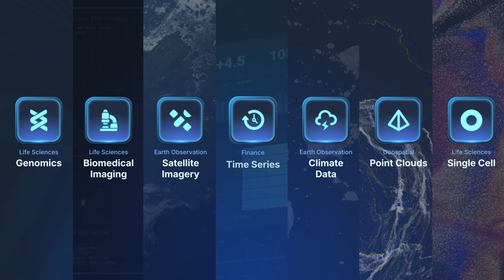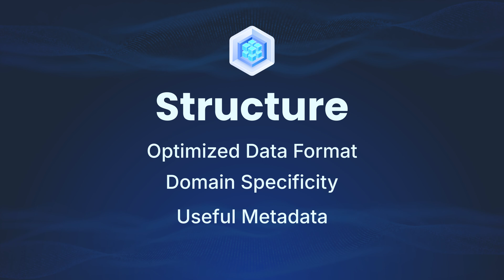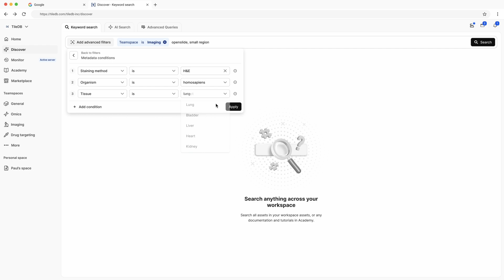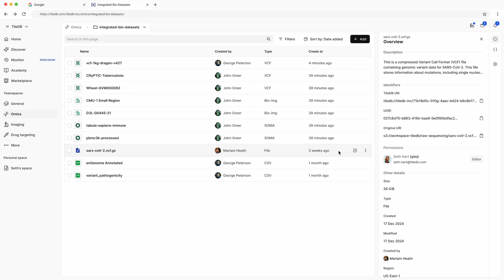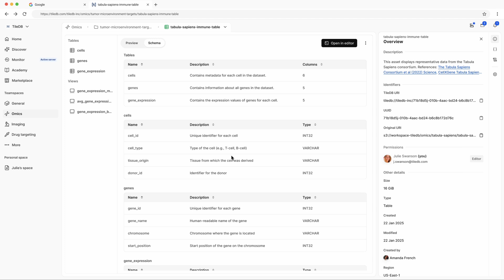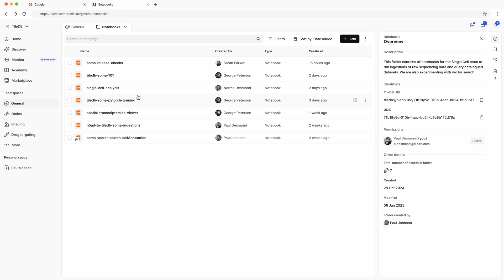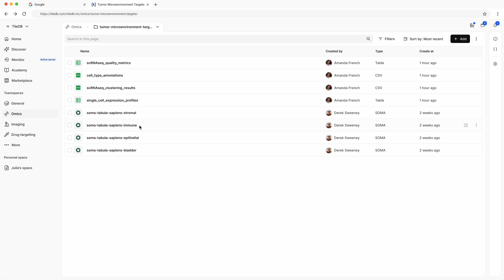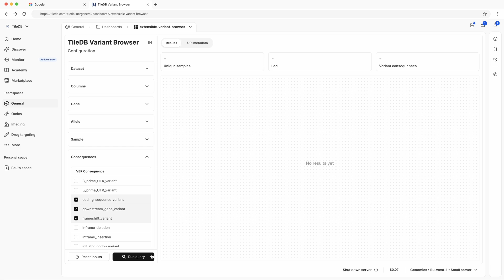Introducing TileDB Carrara – The Only Database Designed for Discovery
TileDB Carrara is a breakthrough in database technology, designed to help teams organize, structure, collaborate, and analyze all their data—efficiently and securely. Whether you're working with AI, scientific research, business intelligence, or large-scale analytics, Carrara gives you the power to extract insights without limitations.

*Why TileDB Carrara?*
* Organize – Turn all your structured and unstructured data into a single, easily searchable catalog with rich metadata and direct cloud access. No more data silos or redundant copies.
* Structure – Work seamlessly with multi-dimensional and complex data formats, from time-series to imaging, genomics, and AI-driven datasets. TileDB’s unique array-based architecture outperforms traditional tabular databases for large-scale analytics.
* Collaborate – Share and analyze data securely in a Trusted Research Environment with federated queries, compliance-ready security, and team-based access controls.
* Analyze – Use built-in Jupyter Notebooks, distributed computing, and support for Python, R, JavaScript, and more to extract insights faster than ever. No need to move or duplicate data—query it where it lives.

0:00:00 – Intro
0:00:30 – Why TileDB Carrara?
0:03:20 – How is TileDB Carrara made for discovery?
0:05:43 – What's new in Carrara?
0:09:52 – The value of Carrara
0:11:06 – Carrara for Life Sciences
0:13:20 – Product Roadmap

*About TileDB Carrara*
TileDB Carrara is the flagship product of TileDB (formerly known as TileDB Cloud). Specifically designed for discovering breakthroughs from data—no matter how big, diverse or complex—Carrara redefines what a database built for discovery should be.

Inspired by Carrara marble, renowned for its elegance, durability, and timeless beauty, TileDB Carrara connects our software and the data we structure and catalog for our customers with storied qualities of sophistication, strength, and enduring value. The Carrara name suggests a platform that is both robust and refined, capable of handling complex frontier data with precision and common data types with consistent clarity.